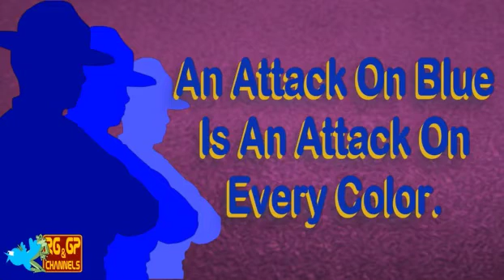Christian Thomas McCall - The York Incident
The purpose for this video is to inform the public, thus warn the public, of the escalating plague of Black violence perpetrated on all walks of life, without regards to age, race or EITHER of the TWO genders.  My hope is that you take information from these compilations and use it to protect yourselves.

Due to the tactics FU-tube has taken against "Free Speech" and White, Conservative, Straight Christian Trump-Supporters.
     I am joining the many content creators in their exodus from anything Google-Related (especially FU-tube) and starting fresh on other websites.
Go to the links provided in this description.  Find me!  Then you will be able to see the same videos I will no longer be making on FU-tube.

Time is short. eternity is forever!
Now on Gab.ai. Get on Gab and look me up!

If you like these videos, help make them possible donate the what you can spare.